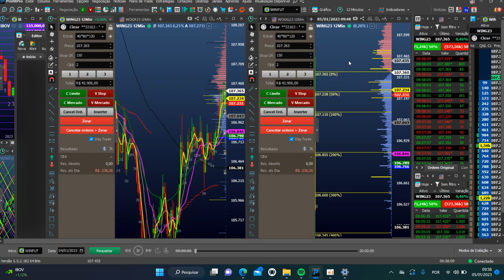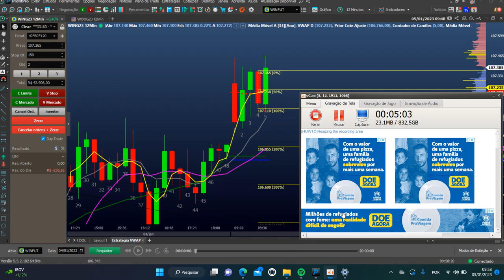Perdendo R$ 236,00 no índice (Janeiro já começou bem)